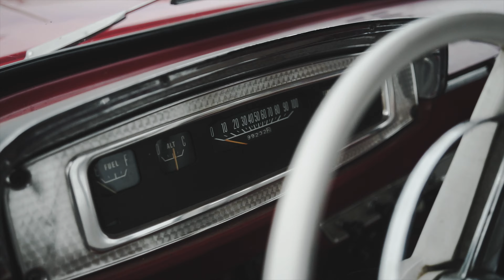Lil' Red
Just A few B-roll clips of a red 1966 Dodge Ram pickup truck that I had used for a styled wedding session.

Shot on:
Sony A7